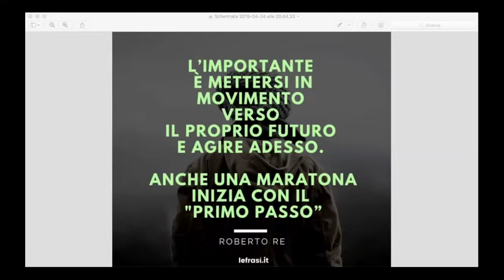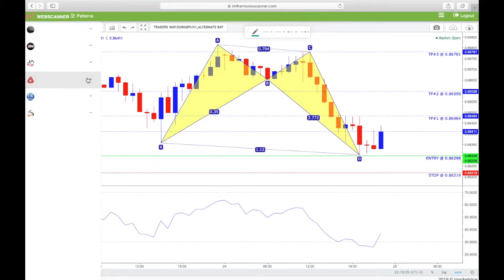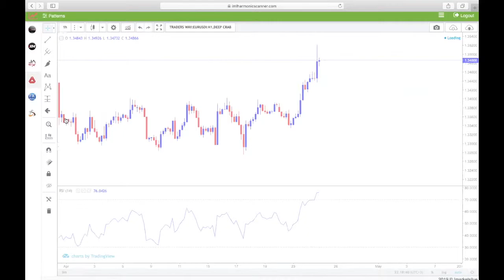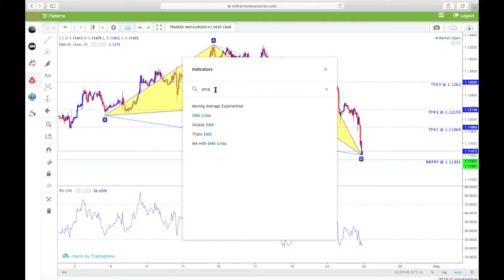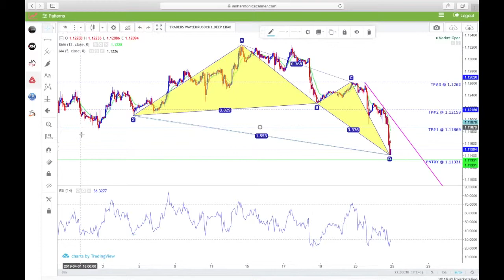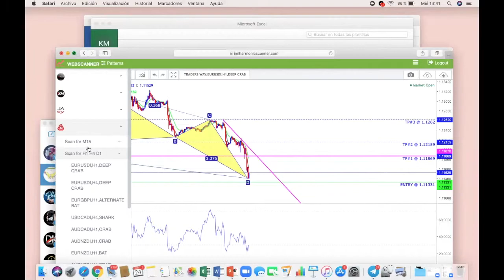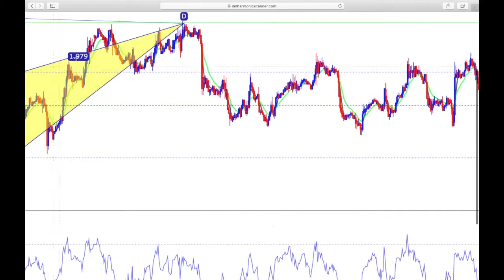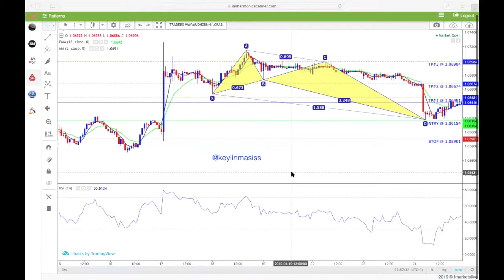Strategia Armonic Scanner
Unisciti al nostro gruppo
Cosi da conoscere le strategie che noi usiamo